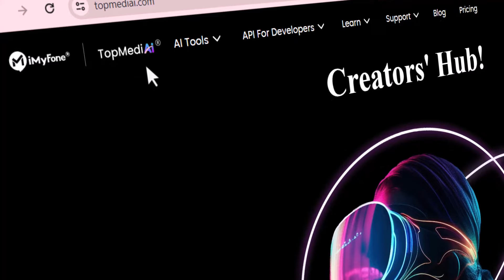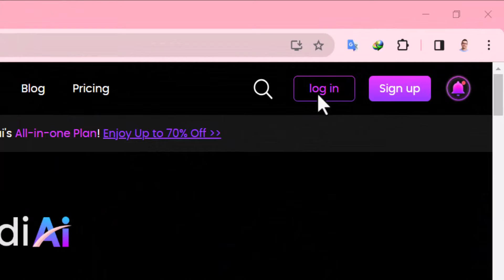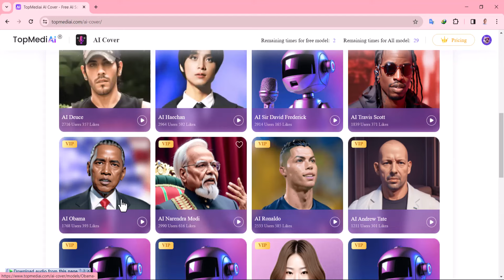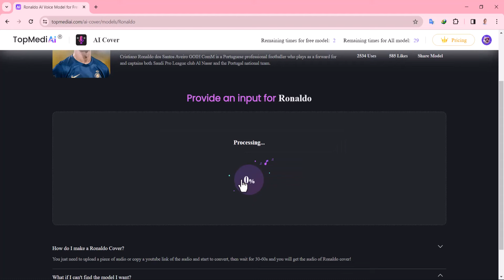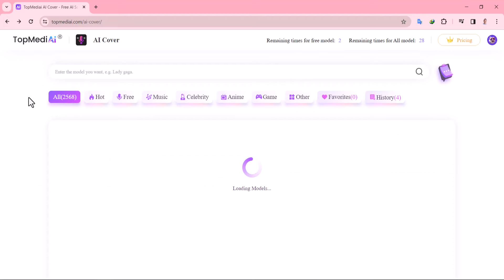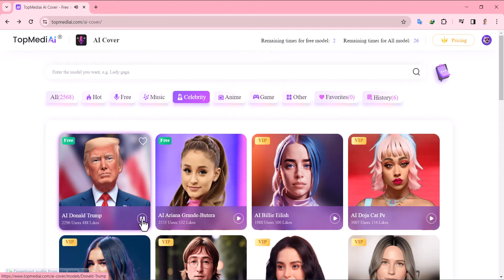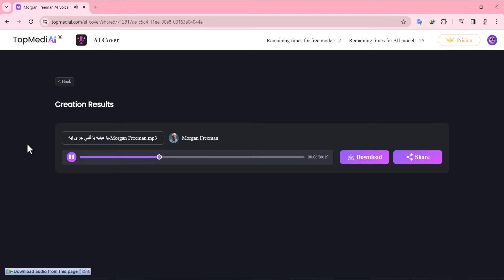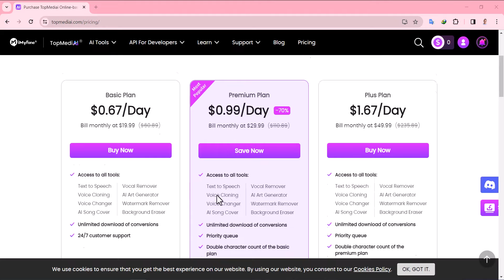إزاى تغير صوت أى إغنية لصوت اخر | TopMediai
أداة ذكاء اصطناعي قوية لتحسين الإنتاجية